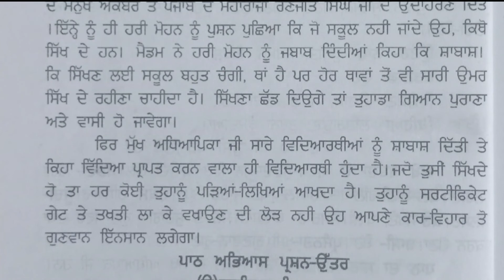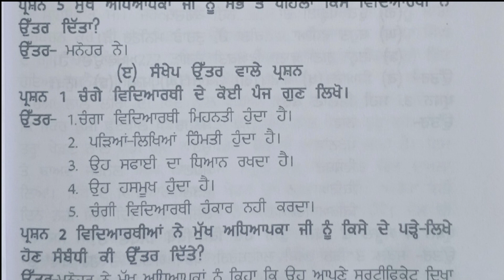Punjabi class 8 lesson 10